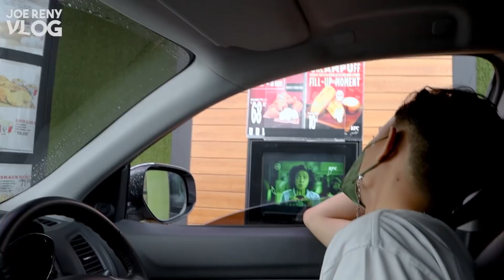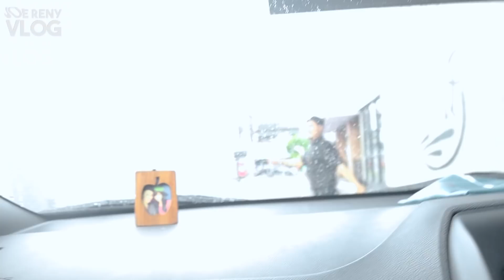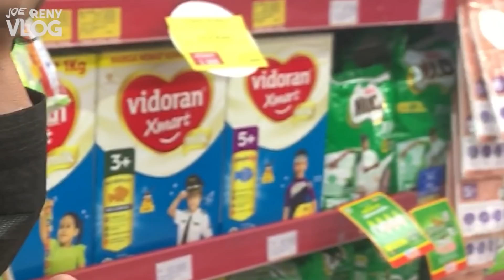24 JAM DIATUR SAMA PAPA! *Heboh Ngakak*😱🤣😭